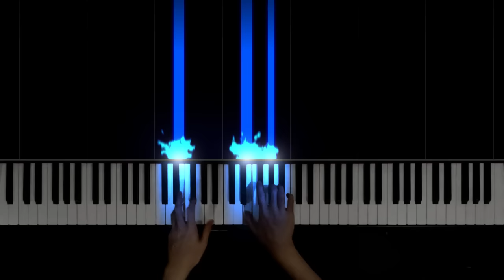Congfei Wei - Bluestone Alley (from Piano Tiles 2) w/ sheet music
Congfei Wei - Bluestone Alley from Piano Tiles 2. Transcribed and played by me.

Special thanks to my Patron: Zen and the Art of Piano